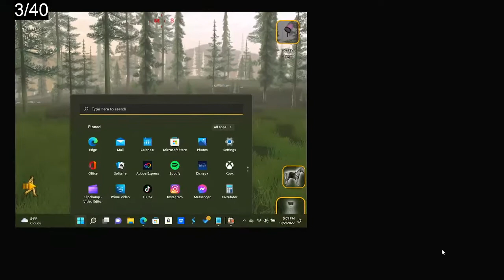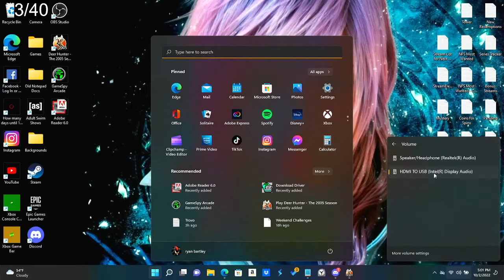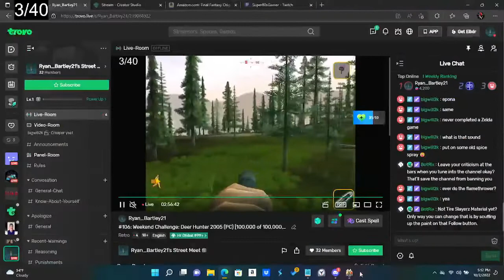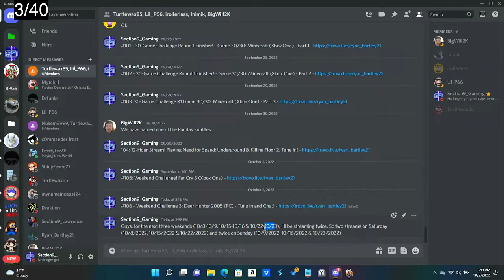Weekend Challenge #3: Deer Hunter 2005 (PC) - 40 Bucks Killed & Bagged {SINGLE BULLET ONLY} [Part 1]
Episode 3 of the Weekend Challenge series. The game I didn't want to do.

The game for this episode is Deer Hunter 2005 for PC. The goal is. With a SINGLE BULLET. Kill and Bag 40 Bucks. If you can see here, we did 3 of them this part. Struggling on Oregon with the Blacktail Deer tho.

But yeah, here's the following dates that's confirmed for double episodes

But yeah, if you want to submit your challenges for future episodes, you can do that using the following ways

- Discord Server (ask for the URL before you do)
- DMs to either my primary or my secondary discord account
- Xbox Live Message - Ryan B21 is my gamertag
- PSN - Ryan-B211124
- Instagram - Section9_Gaming or Ryan_Bartley21 (but do sent a follow request first)

- TikTok - Ryan_Bartley21 (follow first then send message)
OR

But DO BE WARNED. I can ONLY take your request IF I have the game in my collection OR it's on a website where I don't waste time with downloading shit